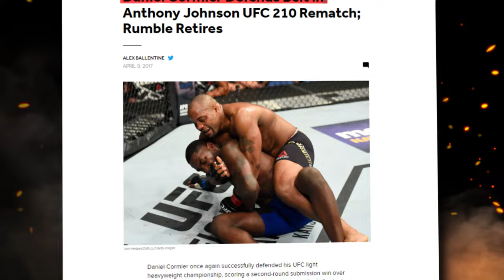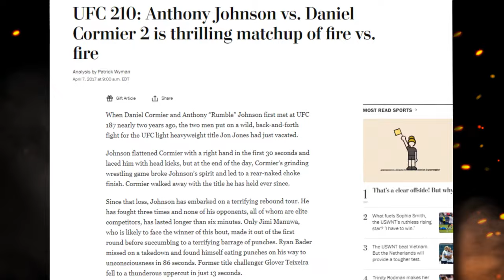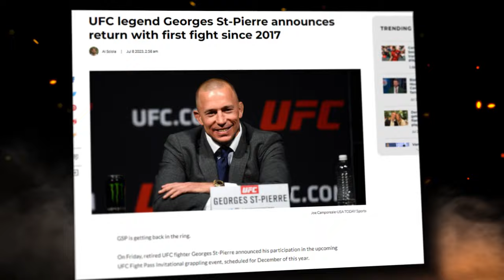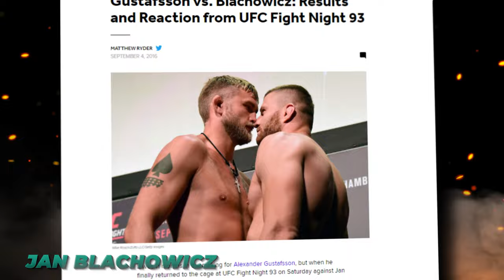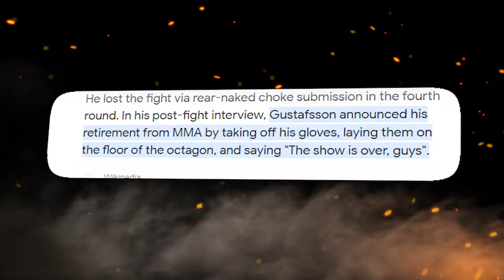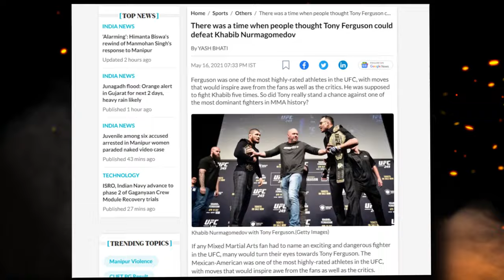Fighters Who Retired Too Soon REVEALED..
Welcome back to Hero Sports, today on the channel we're going to be talking about Fighters Who Retired Too Soon REVEALED..if you're excited to learn more about this then make sure you watch the whole way through because you don't want to miss the details we have for you!